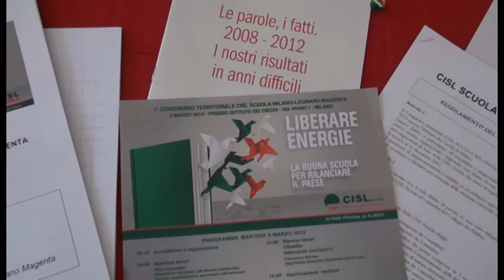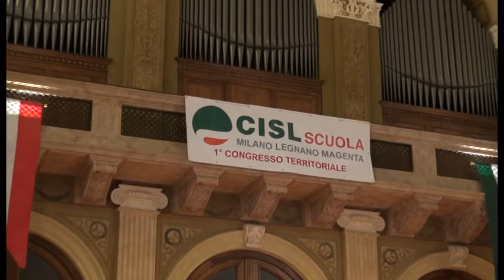Congresso Cisl Scuola di Milano, Legnano, Magenta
Riunito, presso l'Istituto dei ciechi, il congresso della Cisl Scuola territoriale. I delegati della categoria, che conta oltre 9mila iscritti, hanno rieletto Massimiliano Sambruna segretario generale. Servizio di Mauro Cereda.